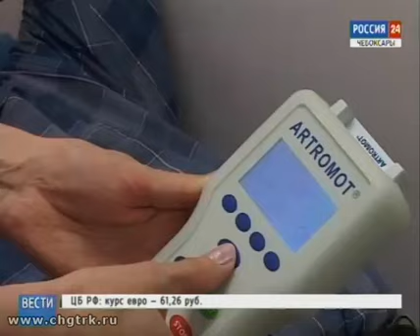Чебоксарские травматологи провели мастер-класс для коллег из ведущих ортопедических клиник России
Чебоксарские травматологи провели очередной мастер-класс для коллег из ведущих ортопедических клиник России.